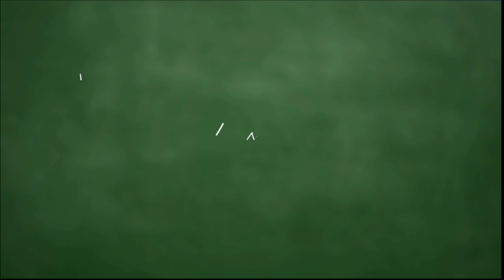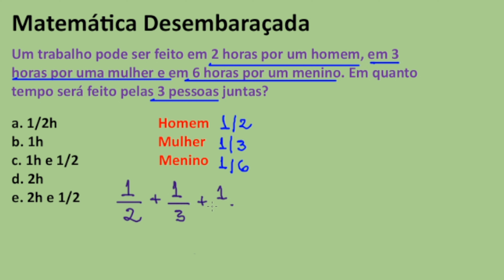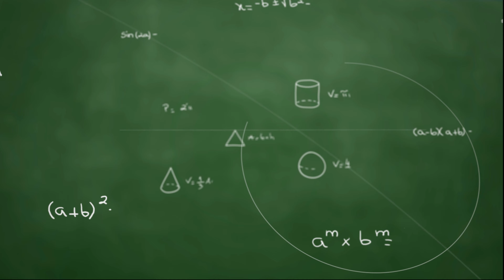Questão Resolvida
Um trabalho pode ser feito em 2 horas por um
 homem, em 3 horas por uma mulher e em 6 horas
 por um menino. Em quanto tempo será feito pelas 3
 pessoas juntas?